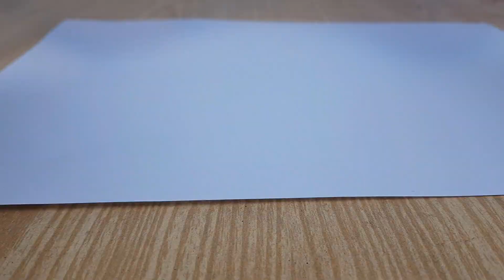Restoration Abandoned 1960 Chevy Impala - Restorative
In this Video, you will see the Restoration of 1960 Chevrolet Impala. Classic Chevy Impala is one of the most demanding Muscle car of Chevrolet.

This Time I restore a Beautiful 1960 Chevy Impala. I have given a Pure Classic Look by Restoring this car with Professional Skill.